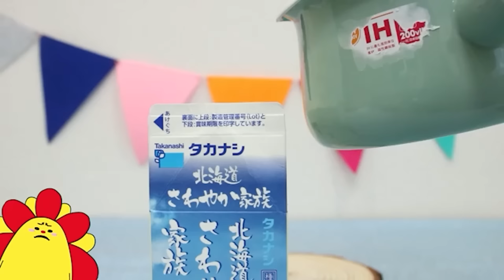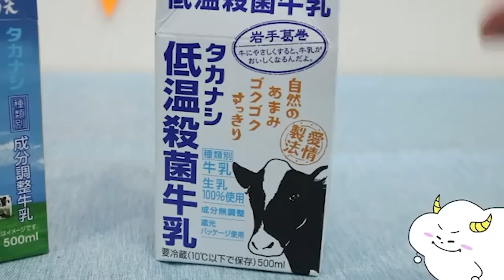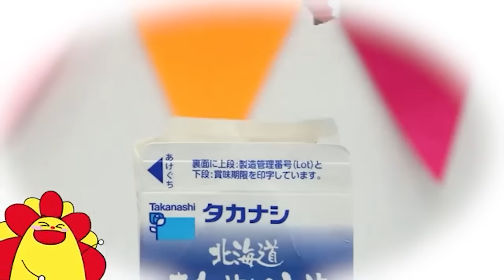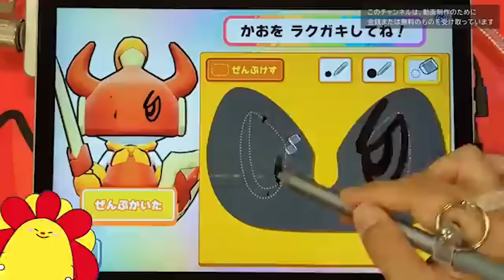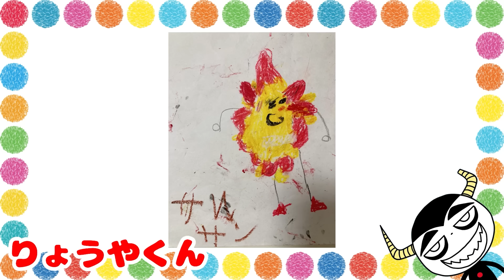【料理】大量のチロルチョコでマイクラみたいなドット絵アート♪おままごとクッキング・子供向け知育教育★サンサンキッズTV★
パズルみたいに組み立ててお絵かき！キッズでも作れる！

◆オリジナルグッズうってるよ〜！

【寸劇】水色 vs ピンク！色集め対決はどちらが多くとれるのか！？色縛りチャレンジ♪

【昆虫】公園でセミやダンゴムシを捕まえろ！ザリガニ大量捕獲や虫とりに挑戦で大騒ぎ！

【対決】マイクラみたいなおかしの家作り♪チョコでサンサンの顔を簡単手作りクッキング！キッチンお料理おままごと！SUNSUN KIDS GAMESとコラボ♪

【お医者さんごっこシリーズ！】手洗いうがい風邪予防や手当てをおぼえよう♪

【ランキング】大人気工作TOP10！トイレやドクターイエロー！プールでおもらししちゃうサンサン！？色が消えるびっくり絵やカンタンびっくり仕掛け絵も！おうち遊びをイッキ見だ！

3~6歳のお子様向けに、動画で「楽しく学べる」体験の提供を目指しています♪